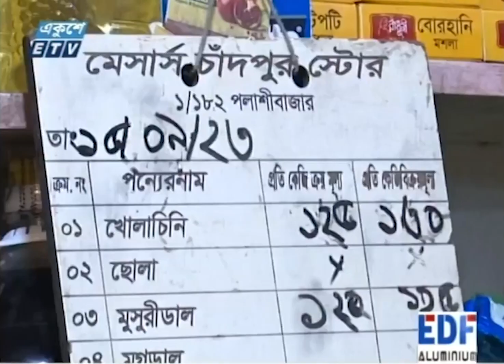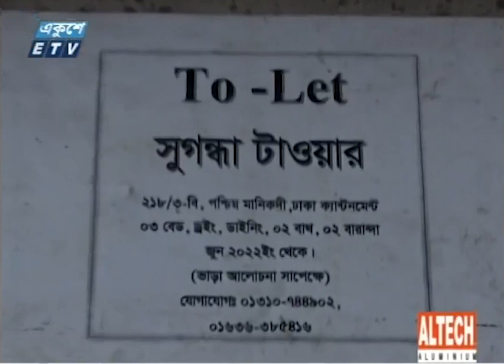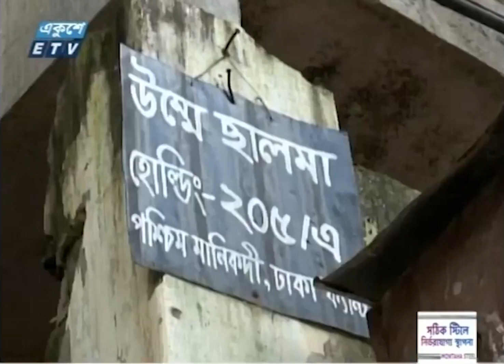02 PM News || দুপুর ০২টার সংবাদ || 15 September 2023 || ETV News